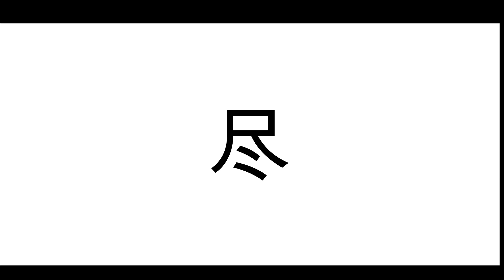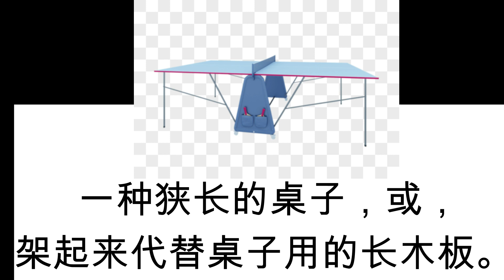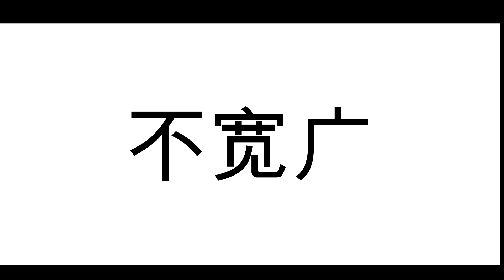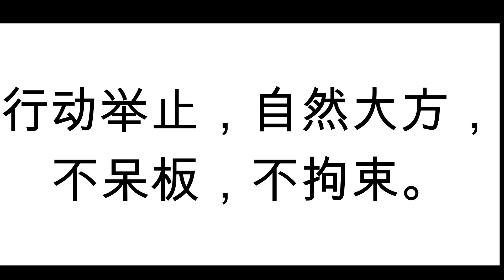【中国語】単語復習。